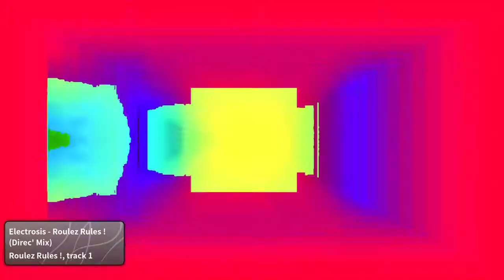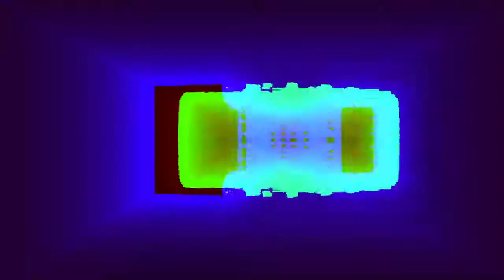Electrosis - Roulez Rules ! (Direc Mix) 🇧🇪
Roulez Rules !
Label:
Blackhand Records
Format:
Vinyl, 12"
Country:
Belgium
Released:
1995
Genre:
Electronic
Style:
Trance, Techno

Written-By, Composed By – Luk Slaets, Andro Gene

Visuals
fed + Flexi - plasma pong 1.4